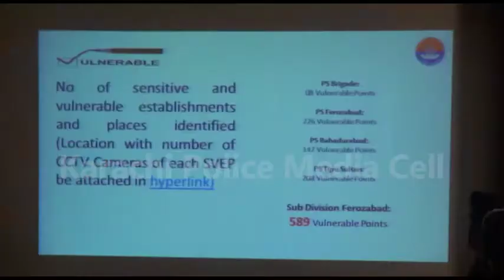Meeting at Karachi Police Office ( KPO ).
Additional IGP Karachi Mr. Ghulam Nabi Memon Chaired a Meeting at Karachi Police Office ( KPO) regarding Implementation of Sindh Security of Vulnerable Establishment Ordinance 2015.

Main focus of the meeting was to install CCTV cameras at Banks, Shopping Malls & important places to take preventive measures for the security & to protect lives of citizens as well as prevention and monitoring of criminal activities from Operation Room of nearest Police Station.